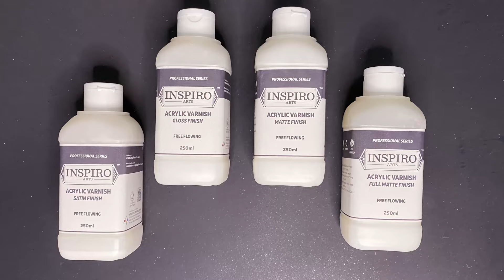Acrylic Varnish Inspiro Arts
Acrylic Varnish is a low-viscous medium for uniformly sealing and protecting paintings and other surfaces.
Available in clear Gloss, Satin, Matte, and Full matte finish
Gives flexible non cracking water-resistant film on drying
Can be applied with brushes and rollers
Mix well before use
Do not mix with oils